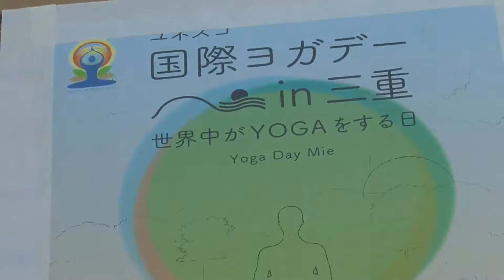国際ヨガデーin三重2017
2017年6月4日松阪市中部台運動公園で「国際ヨガデーin三重」が開催されました。初夏の爽やかな風の中、ヨガで心身の調子を整え、健康と平和をかみしめました。